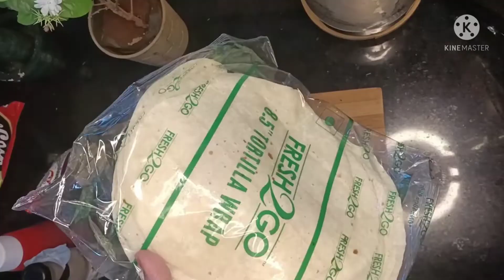Trending Wraps | Nonveg Trending Wraps | Step By Step Tortilla Wraps | Easy And simple Snacks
# Wraps  # NonVegWraps

Ingredients:

1. Tortilla bread
2. Chicken Boneless 200 GM
3. Ginger Garlic Paste 1Tbsp
4. Red chilly powder 2Tbsp
5. Black pepper powder
6. Salt
7. Lemon
8. Shezwan Chutney 2 Tbsp
9. Cucumber
10. carrot
11. cheese slice
12. Toamato
13. Onion
14. Tomato Sause.
15. green chilly & red chilly sause 2 Tbsp
16. Mayonese 2 Tbsp
17. Fingure chips
18. turmeric powder 1Tbsp
19. Coriander powder 1 Tbsp

Watch All My Other Videos below

Happy Cooking!